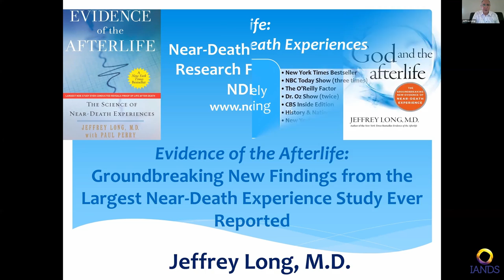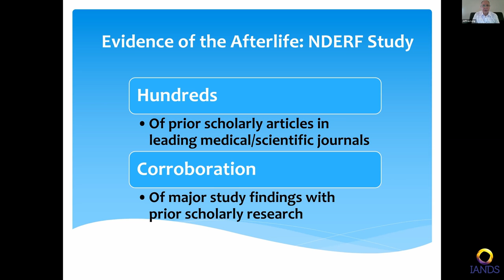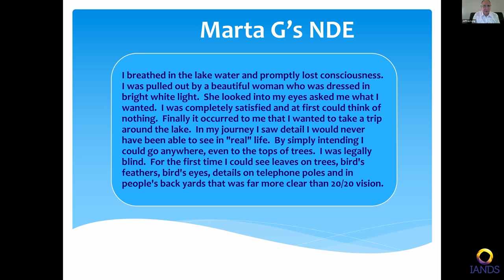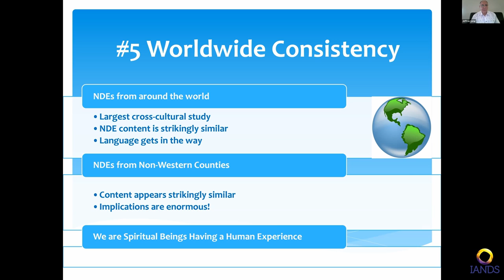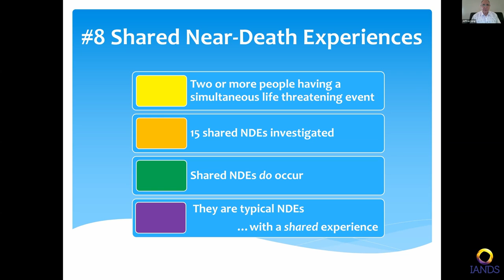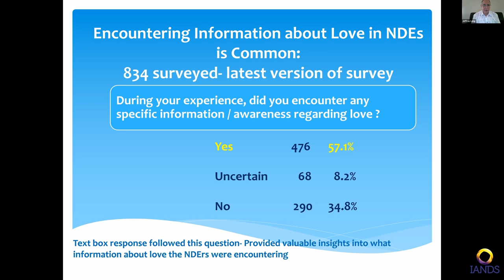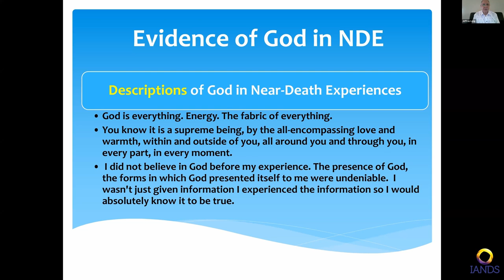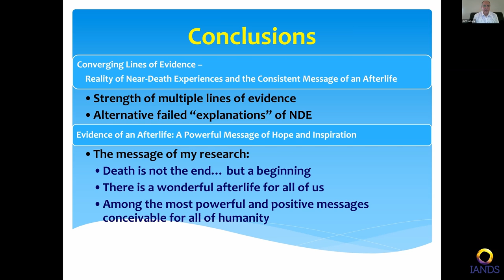Jeffrey Long 2021 - Evidence of the Afterlife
ABOUT JEFFREY LONG
Jeffrey Long, M.D. has scientifically studied over 3500 near-death experiences (NDEs). He will review his NDE research that found powerful evidence of the afterlife. Dr. Long will present his current groundbreaking investigation of the content of NDEs that address humankind’s ageless questions which include: Is there an afterlife? What is the afterlife like? Is heaven a reality? This is the largest scientific investigation of sequentially shared experiences exploring the nature of the afterlife ever reported. Insights into the afterlife from NDEs do not seem explainable by pre-existing cultural or religious beliefs. The evidence-based and inspiring conclusion of this study is that the afterlife is real.

ABOUT IANDS
IANDS is a membership nonprofit 501(c)(3) organization with a mission to advance an understanding of near-death and related experiences through research, education, and support. We envision a future in which all people embrace near-death and related experiences as a source of meaning and inspiration for a better world. We believe a near-death experience can transform an individual’s life, influence the sciences, and embolden society. The International Association for Near-Death Studies, (IANDS) engages in far more than research today. IANDS has members from around the world. We invite you to consider becoming a member of IANDS. To learn more about near-death experiences, visit iands.org.

✨ The next IANDS Conference is Sept 2-5, 2022 in Salt Lake City, UT

What is a NDE or Near-Death Experience?
A near-death experience (NDE) is typically a profound, life changing, intensely emotional experience that usually occurs during a clinical crisis and has common characteristics and aftereffects. It is not a dream, hallucination, or mental illness (Greyson, 1983). There are no predictive variables to identify who will have an NDE. They happen to people of all ages, religions, socio-economic groups, cultures, educational backgrounds, and belief systems. They occur under a variety of circumstances such as accidents, near-drownings, illnesses, combat, surgical procedures, and childbirth. Following an NDE, experiencers (NDErs) often display some common aftereffects. Research has established a set of common NDE characteristics and long-term aftereffects. Common theories used to explain near-death experiences have been proven inadequate by NDE researchers and others.